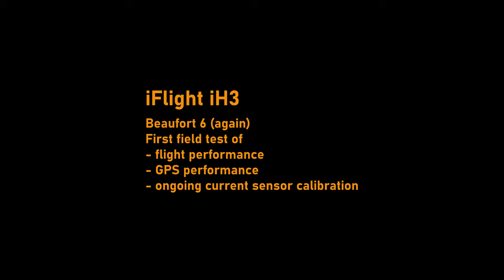iFlight iH3 in high wind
Beaufort 6 again, strage weather these days. First flight in the field with the iH3. Testing out basic behaviour, performance, GPS and getting power consumption values for calibrating the current sensor in Betaflight.

iH3 is really easy to fly. Even in those windy conditions. Nice little drone for casual flights to get down after work.